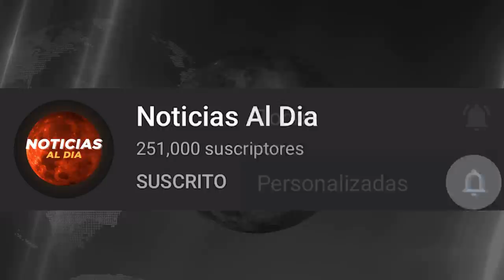BOLIVIA HOY NOTICIAS 26 DE NOVIEMBRE 2021, URGENTE ULTIMO MINUTO ROMULO CALVO SEGURO HOTEL HOY